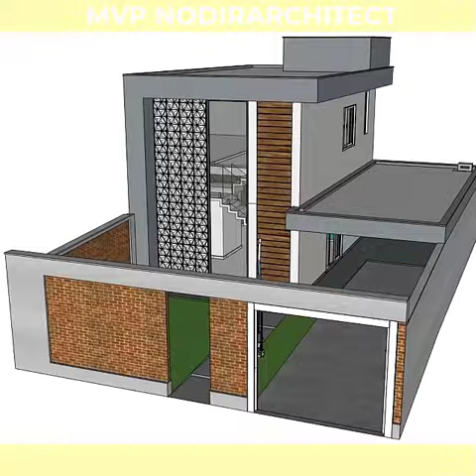MVP 701 O